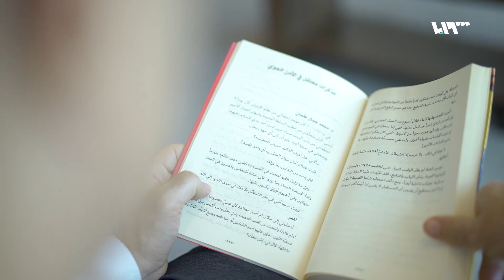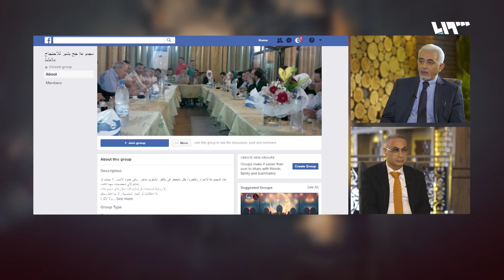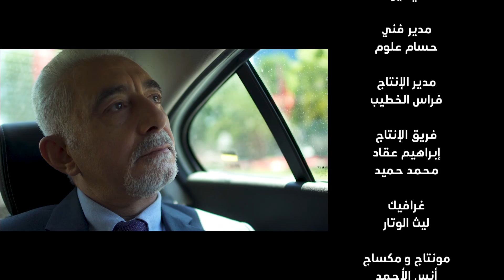بين الملاحقات الأمنية وإنتاج أنوع مختلفة من الأدب قضى محمد جمال طحان سنوات حياته في سوريا | المنعطف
يستعيد برنامج المنعطف في الحلقة السابعة عشرة منه بعضاً من سيرة حلب الشهباء وأجزاءً من سيرة مفكرها ومصلحها الكبير عبد الرحمن الكواكبي، كما يعرج  الحوار لوصف  بعضاً من أجواء ما حدث في مدينة حلب عشية ثورة 2011، وأيضا مواقف بعض مثقفيها..